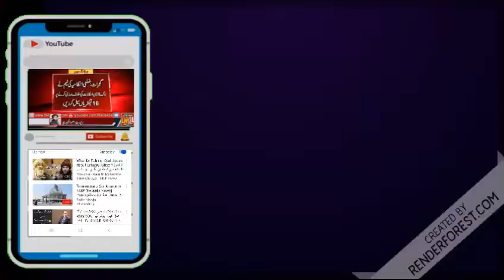چیئرمین اے ایس یف بلڈڈونیشن گجرات چوہدری طیب گجرکی جانب سے معززین علاقہ کے اعزازمیں افطارڈنرکااہتمام